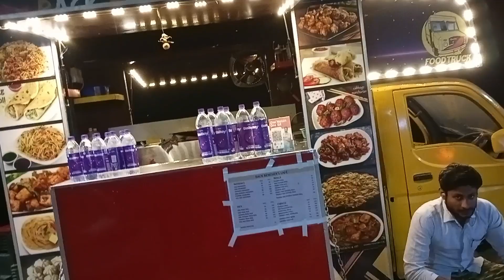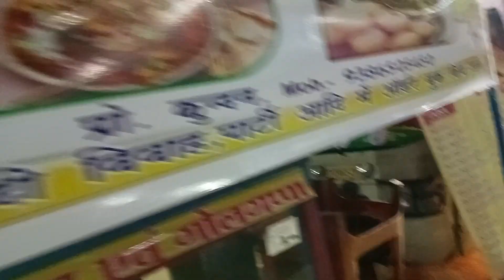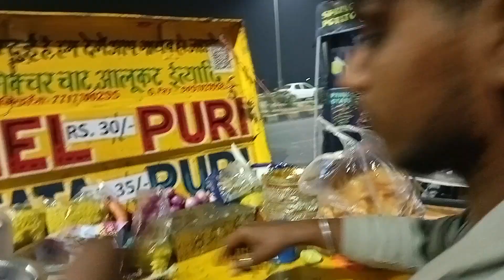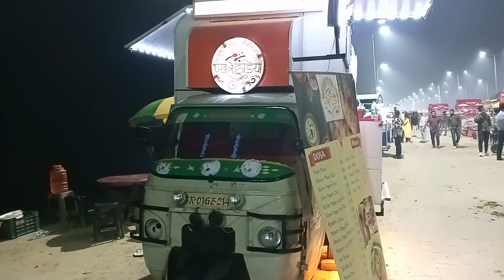Marine Drive @ Patna